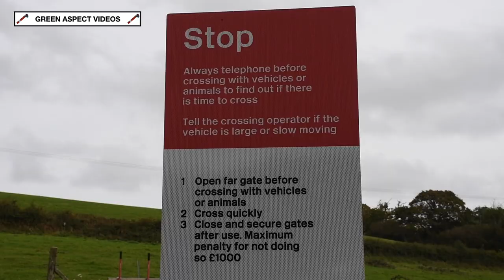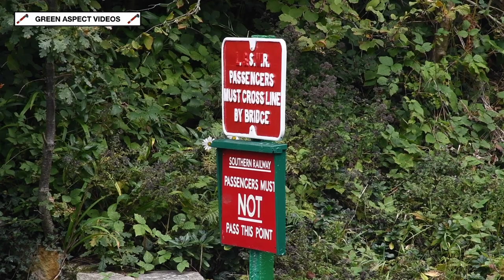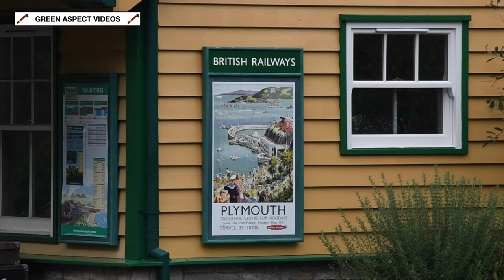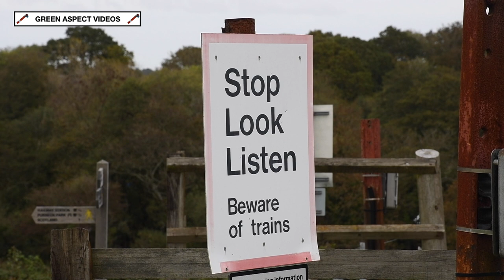The Purbeck T3 - 563 on the Swanage Railway - 23/10/23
In early October, there was cause for celebration on the Swanage Railway, as they welcomed LSWR T3 No. 563 to their operational fleet, with the loco making its highly coveted return to traffic, after an absence of 78 years!

563 is the sole surviving example of William Adams' T3 Class, with 20 being built between 1892 and 1893 for use on the London & South Western Railway. 563 was outshopped from Nine Elms in March 1893, and would spend the vast majority of its working life being allocated to Eastleigh and Guildford sheds. The vast majority of the T3s were withdrawn by the early 1930s, however 563 would continue to operate until 1945, with the loco being reinstated for use during the Second World War. Following withdrawal from service, 563 spent several years in storage, awaiting scrapping. In 1948, the loco was effectively saved for preservation, when it was chosen to represent the London & South Western Railway at the London Waterloo centenary celebrations. The 4-4-0 was restored to early LSWR condition, before taking part in an exhibition at the London terminus. Following this, the loco spent a period in storage at Farnham and Tweedmouth, before going on static display at the British Transport Commission Museum at Clapham, in 1963. When this museum closed, 563 became part of the National Collection, with the loco spending many years as an exhibit at the National Railway Museums in York and Shildon. In 2011, the loco crossed the Atlantic to Canada, where it would spend several months on loan, playing a starring role in theatrical productions of the 'Railway Children'. This role would be repeated later in the 2010s, with 563 appearing at 'Railway Children' theatrical productions in the UK, at London Kings Cross station.

563 was donated to the Swanage Railway Trust in March 2017, with the loco arriving on the Purbeck Line shortly after. In November 2017, the T3 was transported to the Flour Mill workshops, where an assessment would take place to see if the loco could be fully restored to traffic. Following the inspections, the overhaul commenced in May 2019, with funds being raised through crowdfunding and donations. This was completed in the Summer of 2023, with the 4-4-0 arriving back on the Swanage Railway in late September. Following several test runs, 563 was officially launched back into traffic on Saturday 7th October. The last time the loco was in steam was at the London Waterloo centenary exhibition, in 1948!

The Railway would put together a series of running days for 563 during the October half term, with the loco taking charge of a handful of round trips from Swanage to Norden on each day, from the 21st to the 29th.

All scenes were captured on Monday 23rd October 2023.

Timestamps:

00:00 Swanage Engine Shed
01:27 Swanage Station
04:04 Dickers Crossing
05:46 Harmans Cross
07:58 Corfe Common
09:50 Townsend Bridge
11:09 Castle View
12:30 Castle View Crossing

An iconic piece of 19th Century engineering is back in steam, and credit goes to everyone at the Flour Mill Workshops, Swanage Railway Trust and 563 Locomotive Group, whom without their dedication and tireless work, these scenes wouldn't have been possible.

Welcome back, 563!